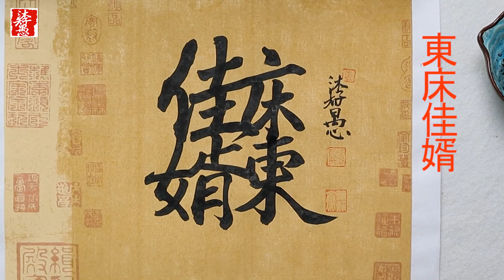〖漢字之美〗每日挑戰#42，原創［合字體］東床佳婿｜沐智 李愚MUZHILIYU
中華漢字博大精深，
原創合字體更是將多個漢字進行組合，表達更深層次的吉祥寓意。
用書法書寫中國傳統古風文化藝術，創意新觀念。